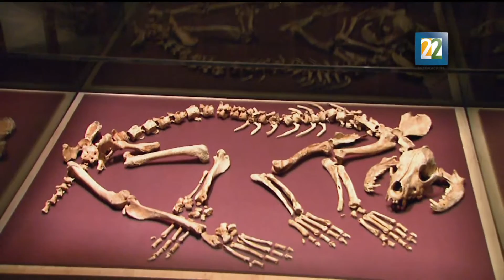El pueblo Iroqués visión arqueológica de una antigua cultura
Un centenar de vestigios arqueológicos hallados en Quebec y en Ontario, Canadá, así como en Nueva York, Estados Unidos, se presentan en la exposición ''Iroqués, visión arqueológica de una antigua cultura de Quebec'', la cual da cuenta de la vida cotidiana de ese pueblo que en el 800 d.C.